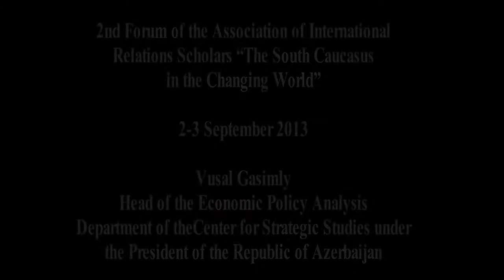"The South Caucasus in the Changing World" - Vusal Gasimly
2nd Forum of the Association of International Relations Scholars "The South Caucasus in the Changing World" - 2-3 September 2013 - Vusal Gasimly, Head of the Economic Policy Analysis Department of the Center for Strategic Studies under the President of the Republic of Azerbaijan